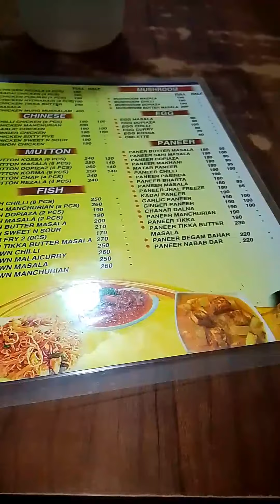# রবিবার সন্ধ্যায় ঠিক কী কী করলাম 👍😌🥱🤭 শুভ রাত্রি